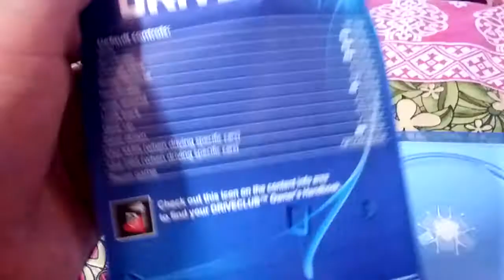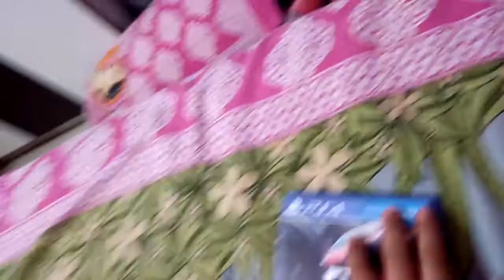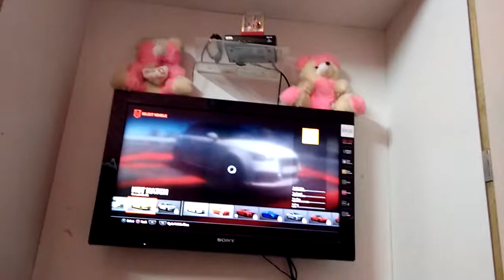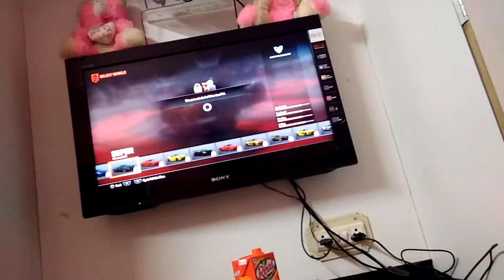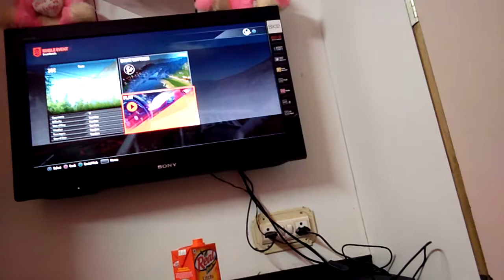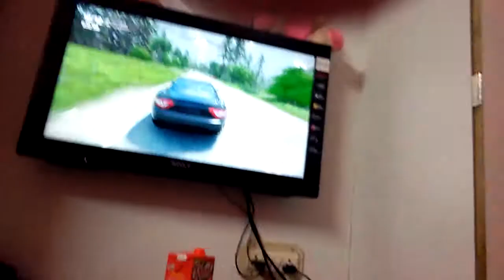Unboxing and gamplay driveclub in m'y ps4 slim